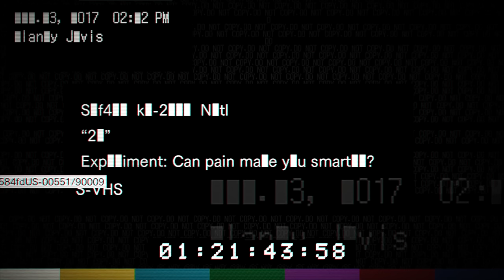RESIDENT EVIL 7 "SURVIVAL+ MODE 21" BANNED FOOTAGE | Walkthrough Gameplay Part 1 (RE7 DLC)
Resident Evil 7 Banned Footage DLC 21 Survival+ Walkthrough Gameplay Part 1 includes a Review of 21 Survival+ of the RE7 DLC for PS4 Pro, VR, Xbox One S and PC. Resident Evil 7 (RE7) Gameplay Walkthrough will include the Characters, Mia, Ethan, Baker Family, All Endings, All Tapes, Cut Scenes, Cinematics, True Ending, Good Ending, Bad Ending, Jump Scares and the End of the Story Campaign.